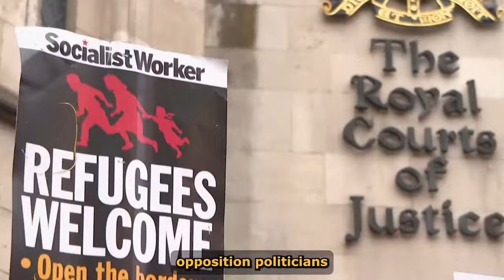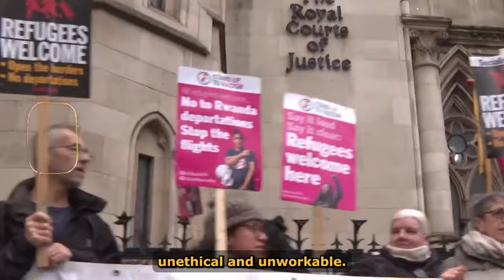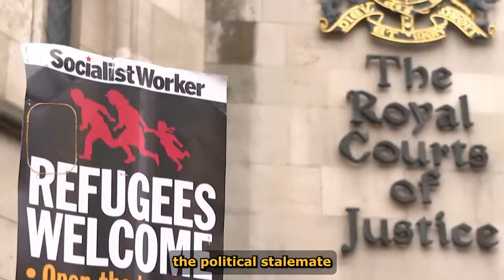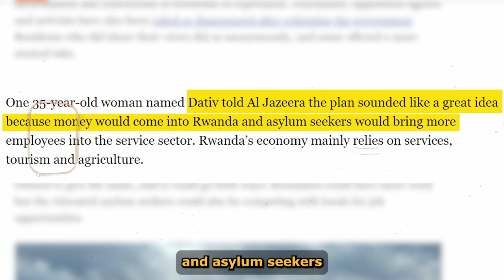Uk Passes Controversial Bill That Forces Migrants To Rwanda.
On Monday, 22nd, of April 2024, the British Parliament approved a controversial bill that would send migrants or asylum seekers who arrived on British shores illegally to Rwanda, a country in East Africa, and forbidden to ever return to the UK.  According to the sponsor of the bill, British Prime Minister, Rishi Sunak, the Rwanda bill as it is called was introduced to deter vulnerable migrants from making perilous crossings and break the business model of the criminal gangs who exploit them”. Now, under this so-called Safety of Rwanda Bill, anyone who arrived “illegally” in Britain after Jan. 1, 2022, meaning asylum-seekers who came without authorization from another safe country, essentially those who arrived by dinghy via the English Channel—will be sent to the Rwandan capital of Kigali, where they will either be granted asylum and resettled in Rwanda or be sent to a third country.

According to the BBC, about 52000 people meet this criterion in Britain which is not surprising given that just this year alone, more than 6000 people, packed in small boats have migrated to Britain via the English Channel. Currently, the bill awaits the final stage of royal ascent to be given by King Charles III to make it an official law. However, no timeline has been stated for when this royal ascent will be given or if it will ever be given because two years ago when the bill was first proposed, the King reportedly criticized the bill, calling it appalling. But, Prime Minister Sunka feels confident that the bill will become official and he even went ahead to state that the first flights will depart in 10 to 12 weeks, with multiple flights occurring each month. The question is why is the Rwanda Bill controversial and why did the UK decide to send migrants, not just African migrants to Rwanda?